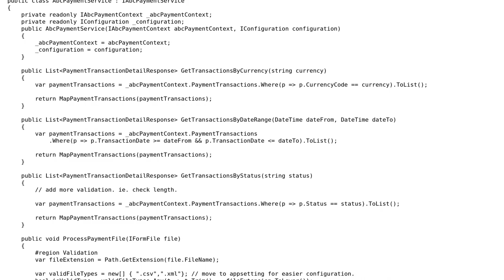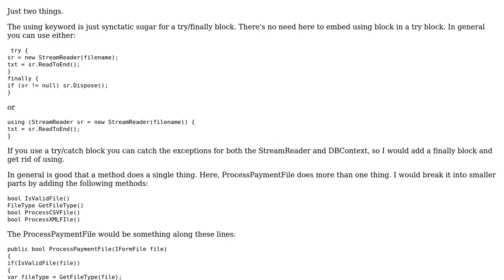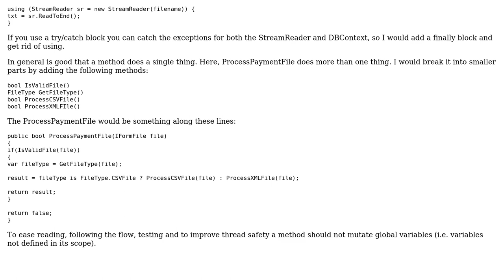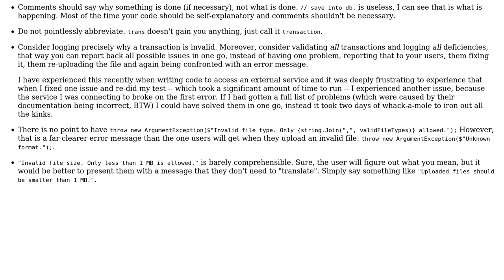Code Review: Import Xml and Csv files into database (2 Solutions!!)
Code Review: Import Xml and Csv files into database

With thanks & praise to God, and with thanks to the many people who have made this project possible! | Content (except music & images) licensed under CC BY-SA | Music | Images & others | With thanks to user Vlad Radu user Steve Ngai user SAM OnELA user BCdotWEB and the Stack Exchange Network Trademarks are property of their respective owners. You are responsible for your own actions.